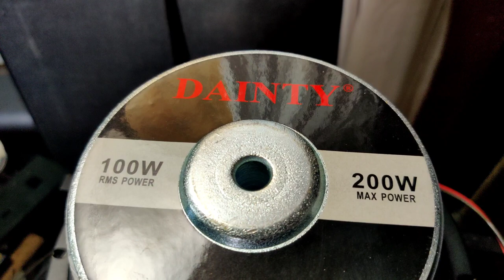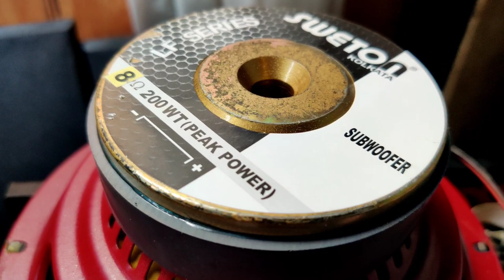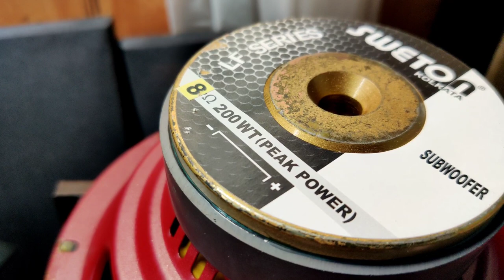8 inch subwoofer at affordable price in various brands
If you want 8 inches subwoofer at 8 or 4 ohms, here are some of those at cheaper price range.
SWETON, DAINTY, AWARD, CAPITAL etc.

8 inches Subwoofer -

alienz audios.